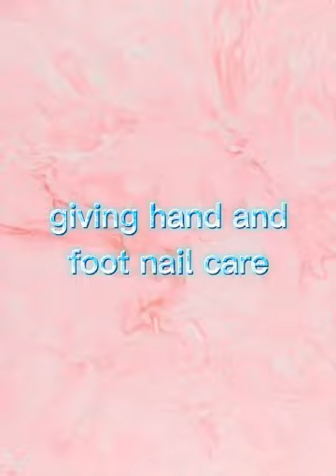Giving hand and foot nail care by: irma bonyfa rahma